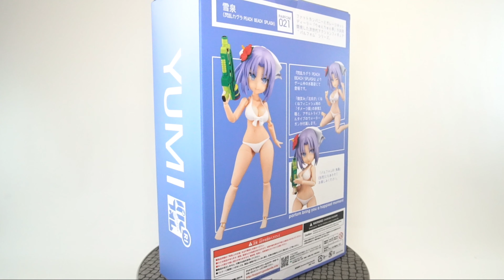Yumi Senran Kagura Phat Parform R!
Esta es la galeria de esta pieza yo soy venom rick en japon y si eres de mexico estamos alla con velak y beck es friki laarca toys